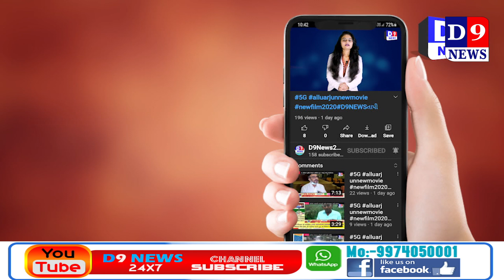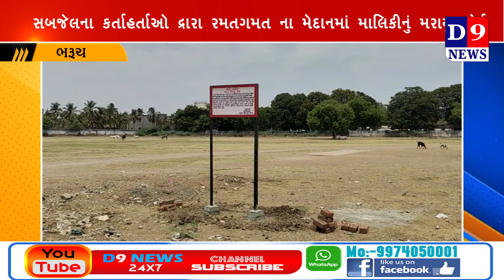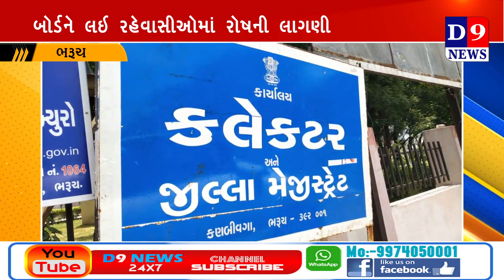D9News ભરૂચ સબજેલના કર્તાહર્તાઓ દ્વારા રમતગમતના મેદાન માલિકી અંગેનુ બૉર્ડ મારવામાં આવતા આવેદન પત્ર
Title:   ભરૂચ સબજેલના કર્તાહર્તાઓ દ્વારા રમતગમતના મેદાન માલિકી અંગેનુ બૉર્ડ મારવામાં આવતા આવેદન પત્ર
Name of the Reporter : Sachin patel
Date & Time : 29/05/2021 12:00:00

Descriptions

ભરૂચ ખાતે આવેલ સબજેલના કર્તાહર્તાઓ દ્વારા રમતગમતના મેદાન માલિકી અંગેનુ બૉર્ડ મારવામાં આવતા આજુબાજુના સોસાયટીઓના રહેવાસીઓમાં રોષની લાગણી ફેલાઈ ગઈ છે.આ અંગે સ્થાનિક પાલિકા સદસ્યોની આગેવાની માં ભરૂચ જિલ્લા કલેકટરને આવેદનપત્ર પાઠવવામાં આવ્યું છે.
 ભરૂચ જિલ્લા કલેકટરને પાઠવેલ આવેદનપત્ર માં જણાવાયું છે કે  ભરૂચ શહેરની નગરયોજના નંબર ૩ ની મંજૂરી ગુજરાત સરકારે જાહેરનામા દ્વારા તા.૮-૯-૨૦૦૪ ના રોજ આપેલ હતી.આ યોજનામાં અંતિમ ખંડ નંબર ૯૪ વાળી જમીન શાળા અને રમતગમત માટે અનામત રાખેલ છે.તથા અંતિમ ખંડ ૯૫ ની જમીન માર્કેટ માટે અનામત રાખવામાં આવેલ છે.જે જમીનની માલિકી બૌડા કચેરી એટલે કે સત્તા મંડળની છે અને યોજનાની અંતિમ મંજૂરી મળી ગઈ છે.આવી પરિસ્થિતિમાં જેલ ખાતાને કેટલીક જમીન ફાળવવામાં આવી છે જે ખરેખર શરતચુક થયેલ છે.આ જમીન મંજૂર અને અમલી ટીપી સ્કીમમાં આવતી હોય અને ટીપી સ્કીમમાં તેનો અંતિમ ખંડ નંબર ૯૪ પડી ગયેલ હોય તેનો ચોક્કસ હેતુ ફાળવણી થઈ ગયેલ છે તેથી અન્ય કોઈ રીતે પણ આ જમીનના મુળ માલિકોને કે અન્ય કોઈને ફેરબદલી કે ફાળવણી કરી શકાય નહી એમ જણાવાયુ છે.
VOI -2 :- આવેદનમાં એમ પણ જણાવાયુ છે કે જેલ ખાતા દ્વારા આ જગ્યાએ જાહેર નોટિસ મારવામાં આવેલ છે જે નોટિસ ખોટી અને કાયદા વિરૂધ્ધ છે જેથી આ બોર્ડ દુર કરાવવાની માંગણી કરવામાં આવી છે.

:- આવેદનપત્ર પાઠવવામાં પાલિકા ના વિપક્ષના નેતા સમશાદઅલી સૈયદ,પાલિકા સભ્ય સલીમ અમદાવાદી,હેમેન્દ્ર કોઠીવાલા અને સ્થાનિક રહીશો ઉપસ્થિત રહ્યા હતા.